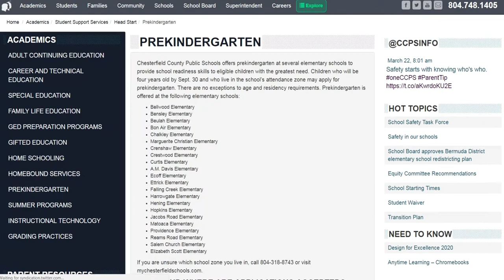Engage Chesterfield - Pre-Kindergarten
Young children, ages 3-4 have educational resources available to them in Chesterfield County Public Schools.  CCPS offers pre-kindergarten, or “pre-k” at several elementary schools to provide school readiness skills to eligible children with the greatest need. Children who will be four years old by the calendar date of Sept. 30 and who live in the school’s attendance zone may apply for prekindergarten. There are no exceptions to age and residency requirements. It is a great way to start your little ones on the right path to education.  This is an interview with CCPS Family and Community Engagement Support Specialist Mayra Alvarez explaining pre-k options in Chesterfield.